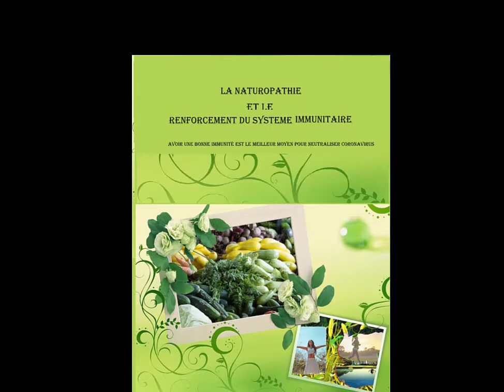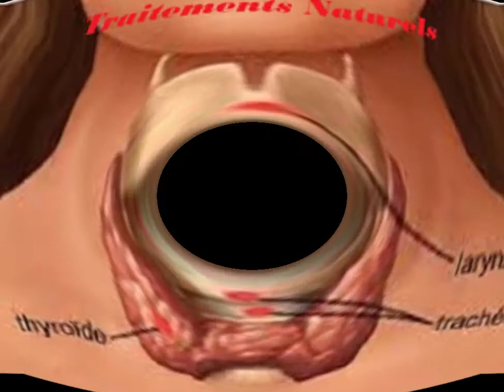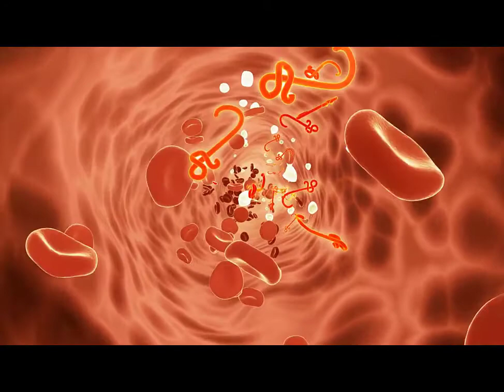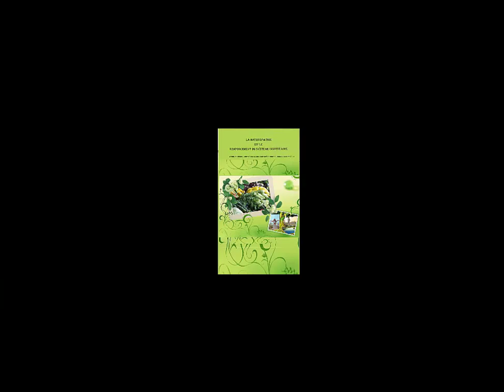Description de mon Livre La Naturopathie et le renforcement du système Immunitaire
L'épidémie de CoVID-19 nous montre que notre système immunitaire est vital pour notre survie et que son fonctionnement parfait peut être notre meilleur allié dans la lutte contre les maladies et les virus. Car un corps doté d’un système immunitaire sain résiste aux maladies, combat les infections et guérit les cellules endommagées.
Avec des épidémies virales comme la grippe et le COVID-19 qui menacent des vies dans le monde entier, votre meilleure défense est un bon soutien immunitaire.
Idéalement, votre organisme est capable de se défendre contre les attaques de virus, de bactéries, d’allergènes, de toxines et de microorganismes nuisibles, si votre système immunitaire est bien préservé.
Cet ouvrage est une approche d’enseignement aux fondements de la naturopathie, et un éclairant sur comment vivre avec un esprit sain dans un corps sain.
IL a pour but de vous offrir un voyage au pays de la médecine intégrative, naturelle, holistique, alternative ou complémentaire, avec l’espoir d’éveiller votre curiosité sur les capacités extraordinaires dont le corps dispose pour se guérir par lui-même ou à l’aide de ressources naturelles.
Mon objectif à travers ce livre est d’apporter une connaissance suffisante et pratique pour aider toute personne soucieuse de sa santé à comprendre le fonctionnement du système immunitaire et en sachant comment la naturopathie peut nous aider à le soutenir.